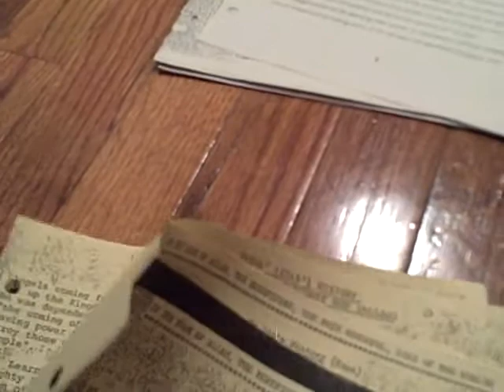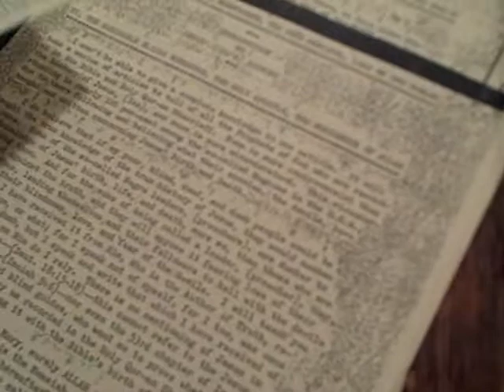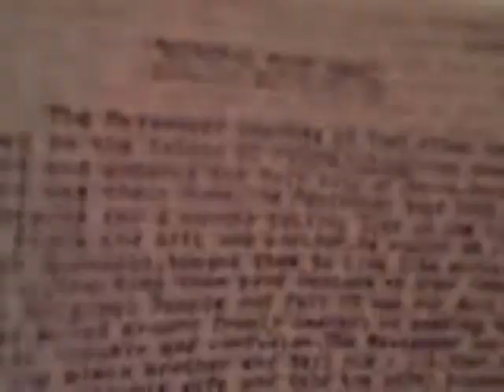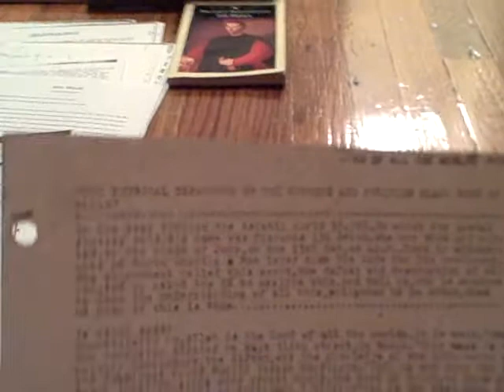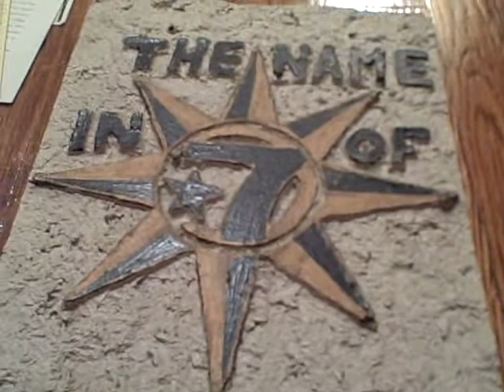Five Percent Nation Revelations of Allah General Monk Monk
Divine39A 120 Lessons and Plus Degrees
Five Percent Nation Gods & Earths